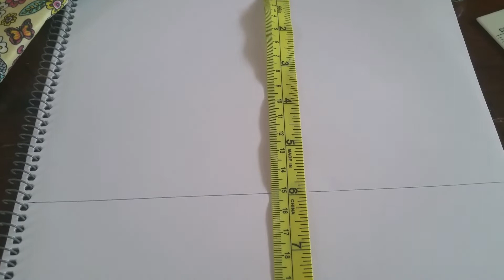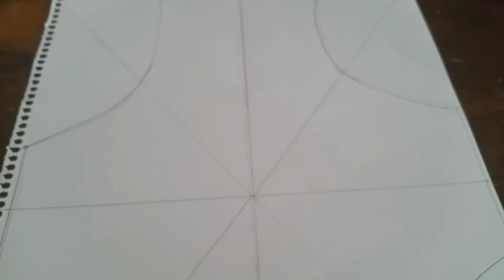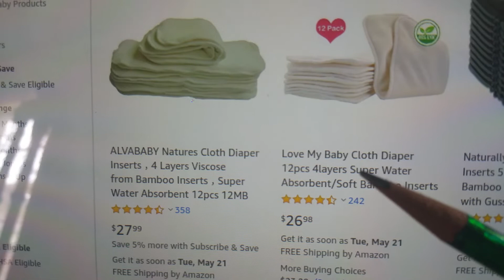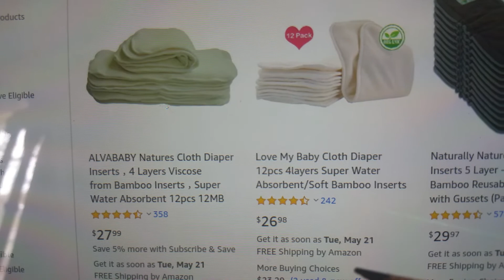Выкройка и пошив прокладок на критические дни. Ч 4 . Для женщин, думающих о здоровье.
Размеры в видео не конечные. Их можно и нужно варьировать под Ваши нужды, и первое : удлините "лучики" застежки на 3 см с каждой стороны ( у меня вышло немного коротко, пришлось надставить). Ширина очень хорошая,  но вот длину тоже можно увеличить, 35 см и больше.
в плейлистах  моего канала находится информация об излечении природными средствами, о здоровом образе жизни и профилактике заболеваний. Мой канал - переводной с английского языка.